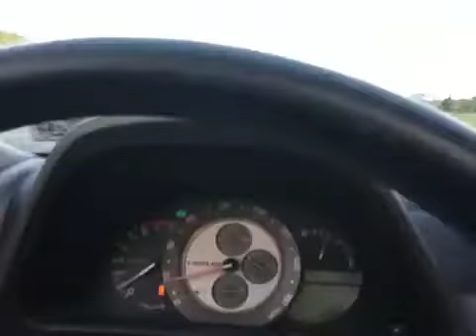cars~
cars, Lori driving messing around with color enhancements... iPhone 4g .. :)